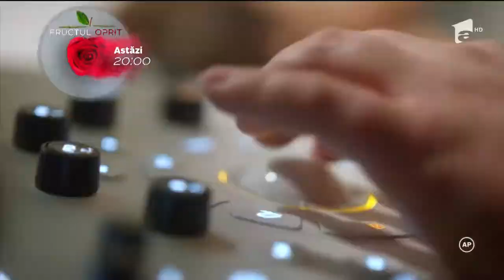Fructul oprit, astăzi, de la 20 00, numai pe Antena 1